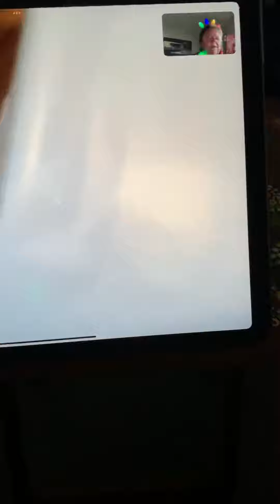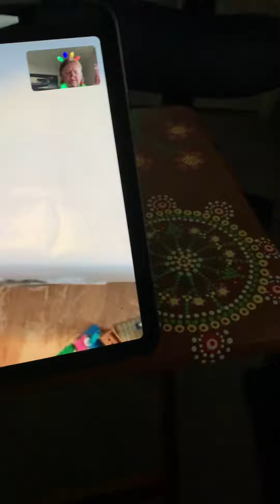Surprise Snowman 10